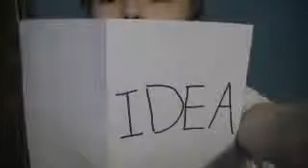random IDEA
random